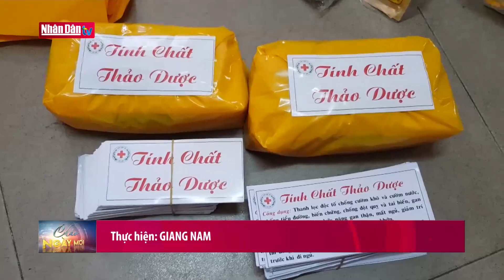Bắt 6 đối tượng lừa bán thuốc chiếm đoạt 70 triệu đồng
Bắt 6 đối tượng lừa bán thuốc chiếm đoạt 70 triệu đồng | Truyền Hình Nhân Dân
1. Dự Báo Thời Tiết Hôm Nay